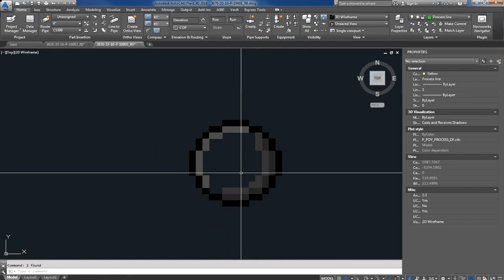Estudos #2 - Circunferência - PIXEL CAD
Fala galeeeeera!

Pixelando no AUTOCAD kkkkk, esse foi um teste que eu fiz, provavelmente farei algo mais complexo no CAD

Valew chefes!!!